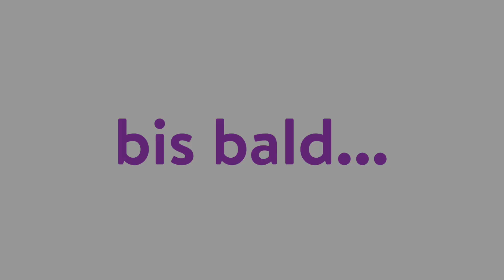Kinderyoga mit Nadja, Teil 1 (20 min)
Teil 1 unserer ZuhausebleibKinderyogareihe!
Leichte Übungen für 3-8jährige Kinder für Beweglichkeit und ein bißchen Kraft und Stabilität! Natürlich könnt ihr Eltern auch mitmachen :)
Herzliche Grüße Eure Nadja